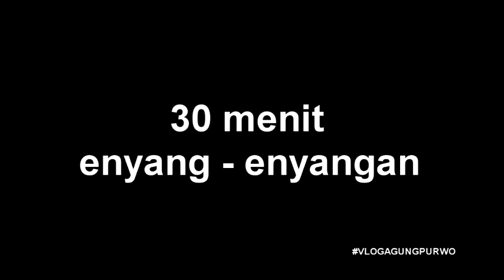VLOG PANTAI PRIGI TRENGGALEK JAWA TIMUR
Pantai ini terletak pada wilayah Desa Tasimadu, Kec. Watulimo, Trenggalek Jawa Timur. Jarak dari pusat kota trenggalek sekitar 48km. Sepanjang 4 km dari pantai ini kita bisa menikmati pemandangan yang indah, nyiur melambai serta deburan ombak di seberang teluk yang menghantam bukit.Kebanyakan Pantai yang ada di selatan pulau Jawa mempunyai hantaman ombak yang lumayan tinggi, akan tetapi tidak berlaku pada pantai Prigi, ombaknya relatif kecil karena disana setiap ombak yang datang dihadag oleh bukit atau pegununugan yang ada disekitar pantai.Tidak hanya menawarkan wisata alam pantainya saja yg indah, di pantai Prigi ini pengunjung dapat berburu ikan laut segar ditempat pelelangan ikan yang ada tidak jauh dari pantai. Disini juga termasuk daerah penghasil duren dan manggis terbanyak di jawa timur, penasaran dengan pantai prigi? ayo kesana